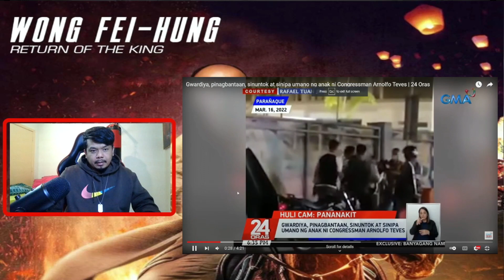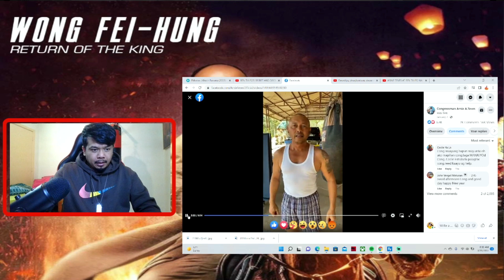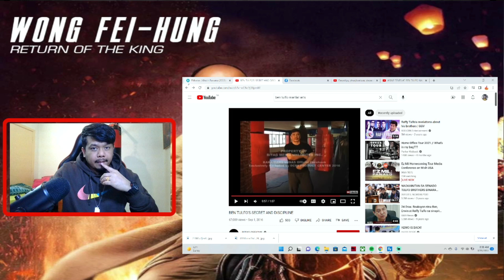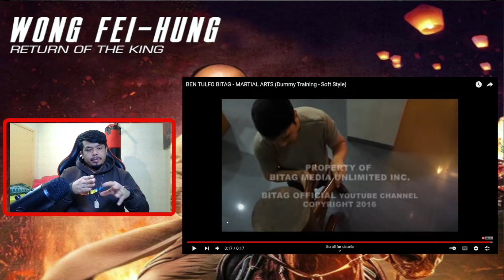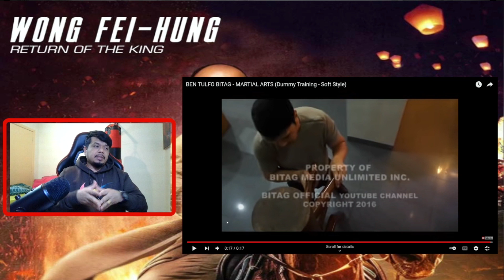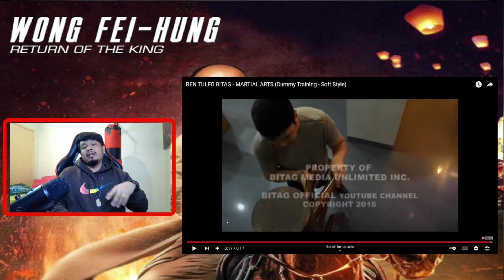Congressman Teves Pinagtawanan Lang